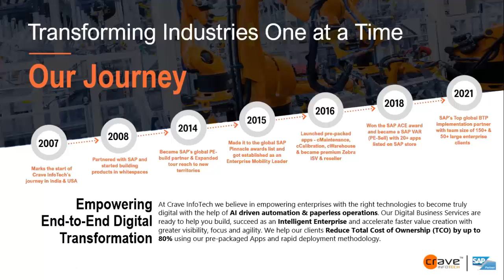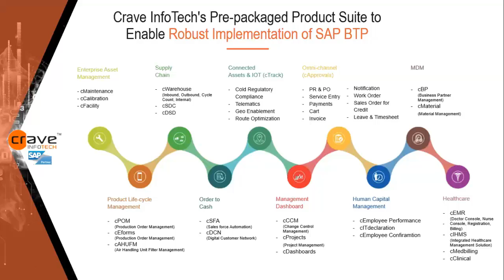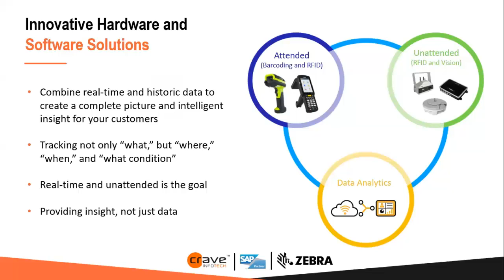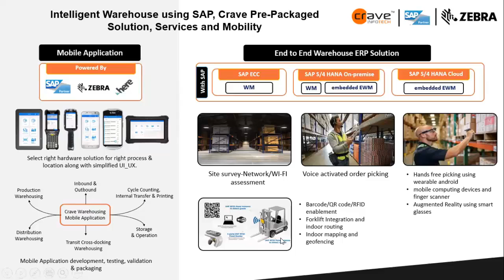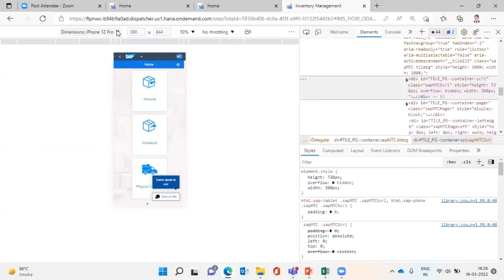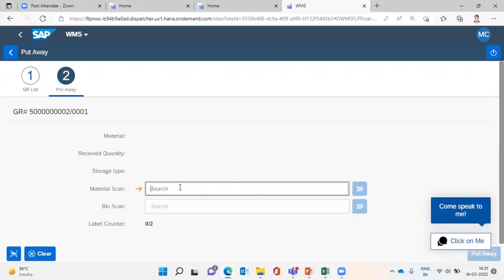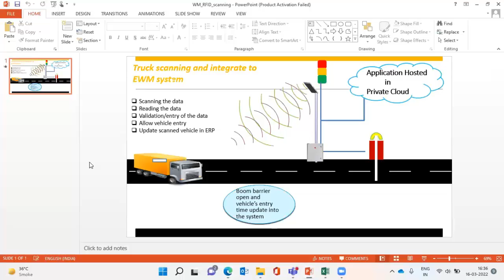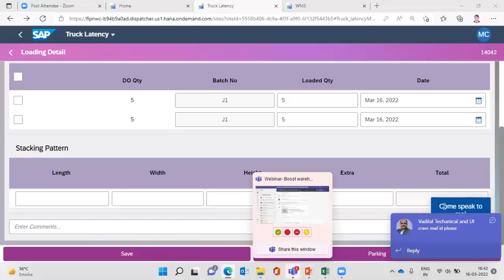Boost warehouse efficiency by 30% with barcode enablement, IoT, and SAP's intelligent enterprise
Learn how recent trends in warehouse management and automation has been beneficial to enterprises. Barcode enablement, IoT, and SAP's Intelligent Enterprise have been instrumental in gaining increased efficiency.